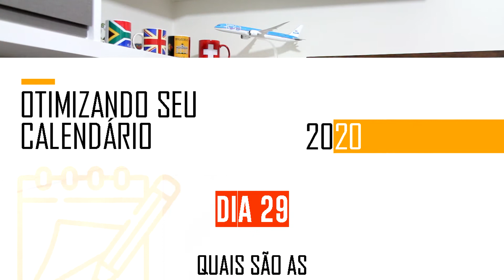RPF TV | Dia 29 - Quais são as novidades?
7 anos de histórias, atuamos em 7 Estados do Brasil e mais de 100 parceiros!
Agência de Marketing. 💡
Muito, mas muito além do Digital..

ETERNIZAR BONS MOMENTOS, essa é a nossa missão!

Desde 2013 a RPF TV produz vídeos com a função de eternizar todo e qualquer momento. Produções extremamente personalizadas para que você alcance seu objetivo!

Fique por dentro de tudo que rola em nossa região!

- Instagram.com/rpftv
- Facebook.com/rpftv